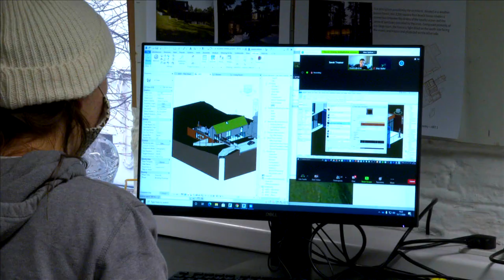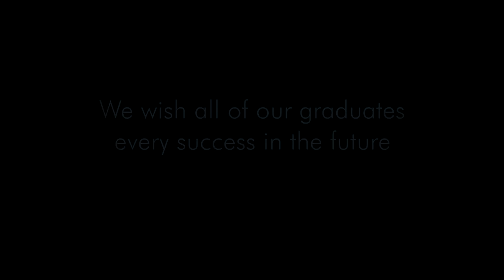WIT Conferring of Academic Awards: 2pm, Thursday, 22 April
Courses from the Department of Law and Criminal Justice Studies in the School of Humanities